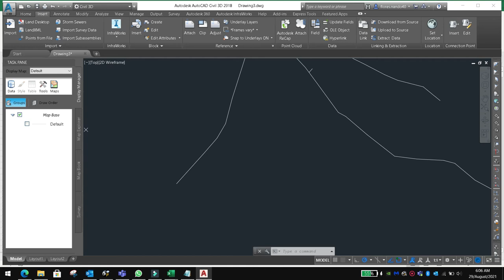Make any Civil 3D drawing by just using Excel and VBA like a PRO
m.me/PROTechHN Please click the link below in order to help me make more videos/por favor dele clic al link de abajo, para ayudarme a seguir haciendo más videos Join this amazing whatsapp Excel community to get support in Excel, VBA and Power BI/Unanse a esta comunidad de Excel, donde podra obtener ayuda en Excel, VBA y Power BI